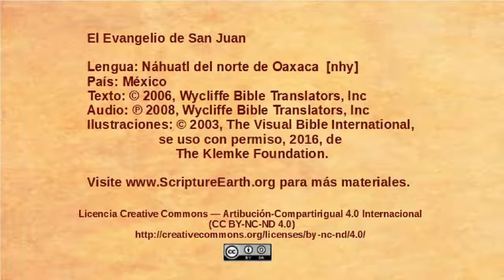Náhuatl del norte de Oaxaca - John 10:1-21 - Jesus the Good Shepherd [nhy]